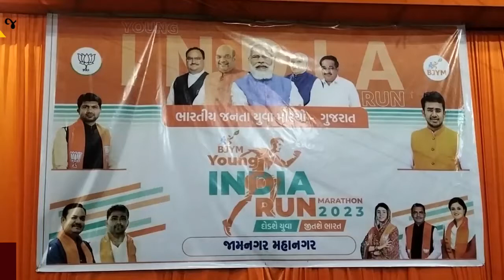જામનગર: ભાજપ યુવા મોરચા દ્વારા સ્વામી વિવેકાનંદજીની જન્મજયંતી નિમિતે રન ફોર મેરેથોન યોજાય